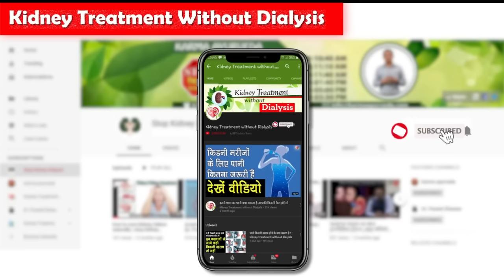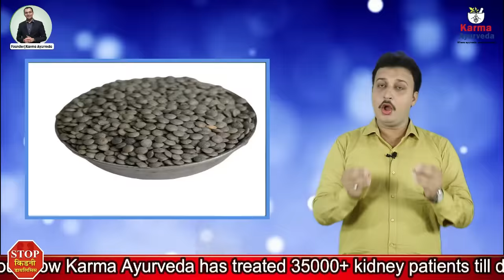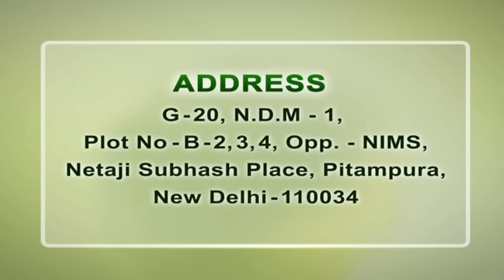kidney patient food recipes | which pulses should eat or avoid by kidney patients | kidney diet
किडनी रोगी खाये सिर्फ ये दालें और करे किडनी स्वस्थ   - Best Pulses Diet for Kidney Patients |

kidney rogi ko ye daley khana sakht mana hota hai I what pulses should avoid in kidney problems

Pulses are a good source of protein and are very beneficial for our health. But being a kidney patient, an individual needs to be sure about every food which he/she is going to consume. There are some pulses which can put excess pressure on kidneys and can be a cause of kidney_failure. In the above video, we shared the pulses which are good for the health of kidney patients.

While making pulses, kidney patients are advised to add less water and less salt. Pulses cooked with more water and salt can be dangerous for already damaged kidneys. It is also important for kidney patients to discuss the consumption of pulses with their doctor. Here are the pulses which kidney patients can consume:

• Split red gram (Arhar dal) – It is free from cholesterol and contains less amount of protein. It keeps kidney patients full and energetic for a long time.

• Split green gram (Moong dal) – It cures constipation and also helps to provide the required nutrition to damaged kidneys.

Kidney patients should not consume whole pulses as it is difficult to digest and can put tremendous pressure on kidneys. In the above video, our dietician also described the pulses which kidney patients should not consume. We at Karma Ayurveda, provide every kidney patient an adequate diet plan which helps in natural repairing of damaged kidneys by providing the right nutrition to it. Dr. Puneet Dhawan elaborates every kidney patient about the importance of right diet and yoga in the natural curing of damaged kidneys. Both kidney diet and yoga play 50% in the natural treatment of kidney disease and boosts the effect of ayurvedic medicines as well. So, if you want to get your kidneys repaired naturally and without any artificial procedure, then you are advised to visit Karma Ayurveda.

Good pulses for kidneys
pulses for kidney problems
Pulses Diet
kidney rogi ke liye dal
dal kidney bimari ke liye
kidney rogi kaun si dal khaye